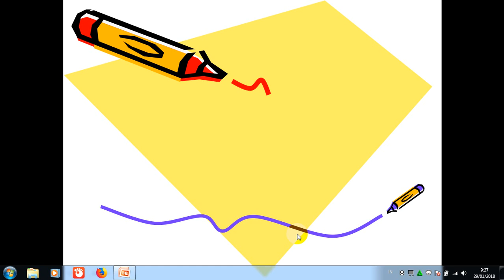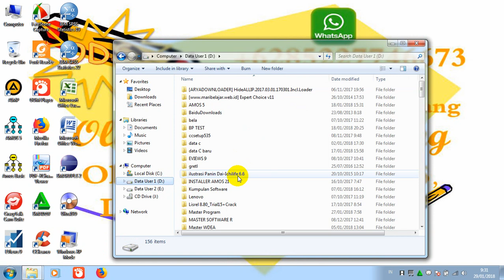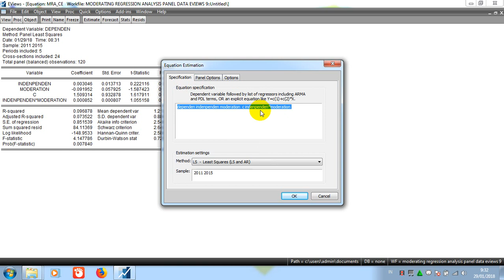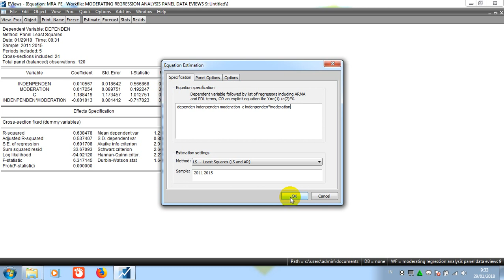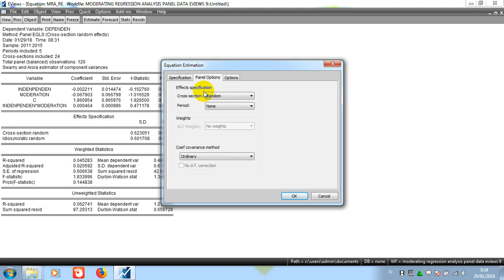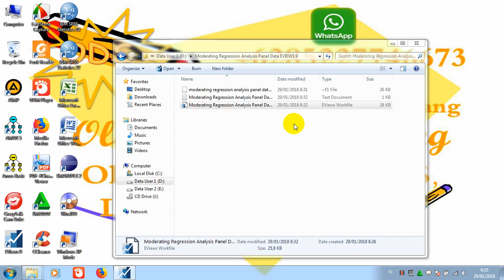Moderating Regression Analysis (MRA) Panel Data EVIEWS 9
This is a Tutorial, Guide, Guide To Moderating Regression Analysis Panel Data EVIEWS 9 With Common Effect Model (CEM) Or Pooled Least Square Pooled Least Square (PLS) Or Ordinary Least Squares (OLS), Fixed Effect Model (FEM) And Random Effect Model (REM)